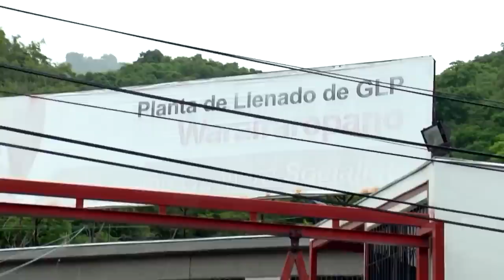noticias de venezuela hoy 22 de septiembre 2020, noticias de hoy 22 de 2020, en vivo donal tump